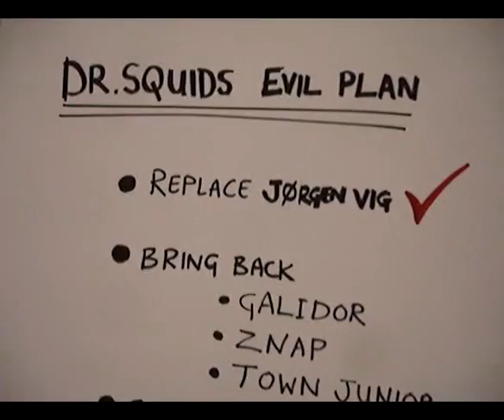Squidman 3 : The Master Plan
In the completion of the trilogy, the professor takes the minions to his leader; Jorgen Vig, CEO of Lego. But something quite disastrous has happened to him and future for Lego is in doubt.